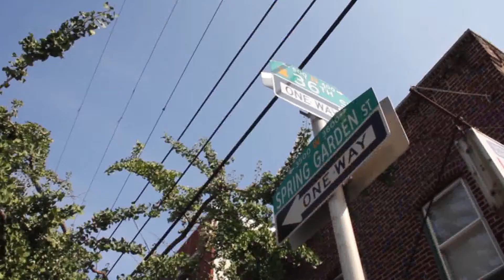The Camelot -Drexel University Off Campus Apartments 3600 Spring Garden St. Phila, Pa 19104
Situated in the Powelton Village section of University City, The Camelot is just a 10 minute walk to Drexel University and offers students as well as young professionals alike an affordable but yet excellent living experience.  We offer studios, one & two bedroom apartments with heat, hotwater, and cooking gas included.  Public transportation is also conveniently located to property included amtrak's 30th st station.  As with all of our properties we are pet friendly and do not charge a fee.